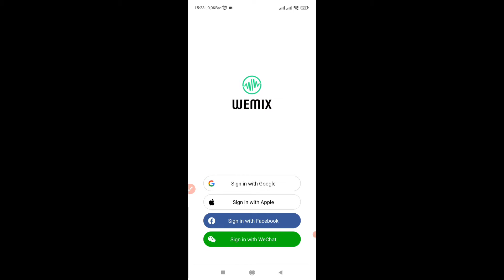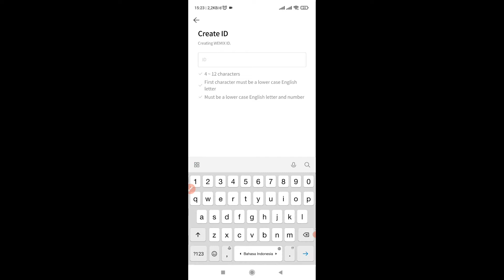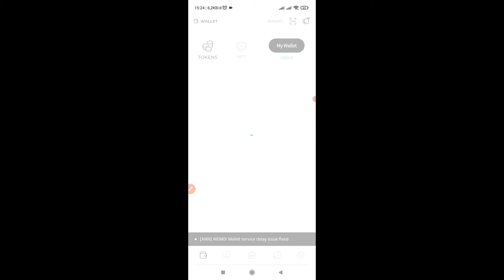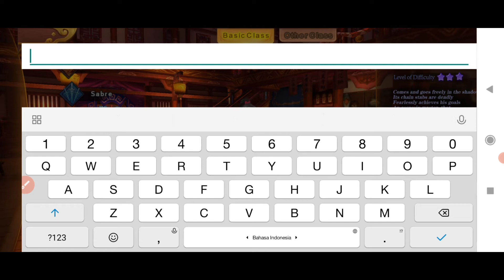Gameplay review cara play to earn Yulgang global